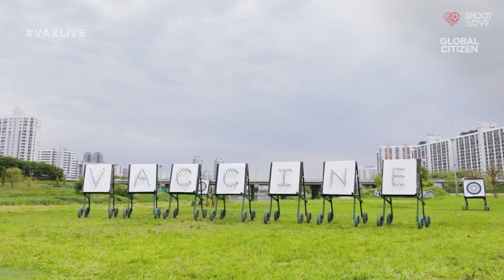Gold Medal Archer Sung-hoon Kim Wants You to Get the COVID-19 Vaccine | VAX LIVE by Global Citizen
World University Archery Championship gold medalist Sung-hoon Kim encourages everyone, everywhere to get vaccinated against COVID-19 when they are able.